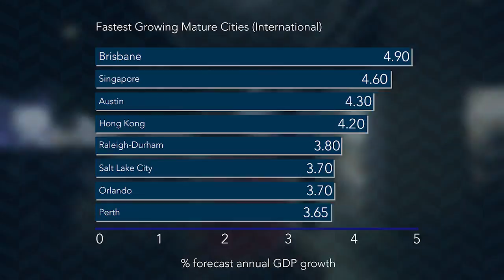PANORAMA (Bowen Hills, QLD) - Video v1.0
Introducing PANORAMA - a stunning development in Bowen Hills, Brisbane, QLD.